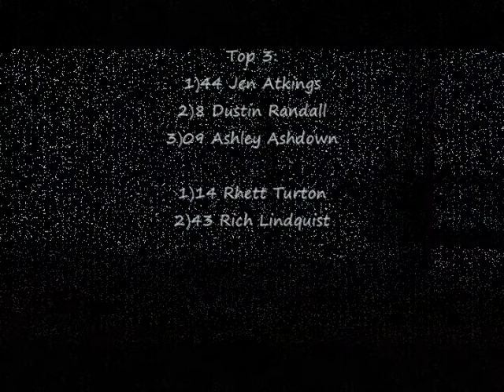Tisdale Motor Speedway Truck/Thunder Heat 2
The 2nd heat of trucks/thunders at tisdale motor speedway on august 27th 2011